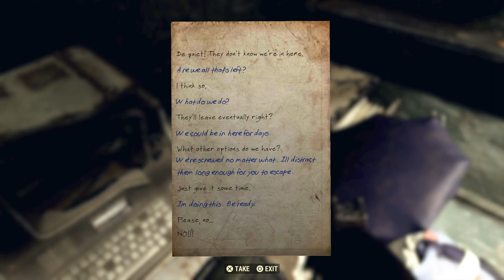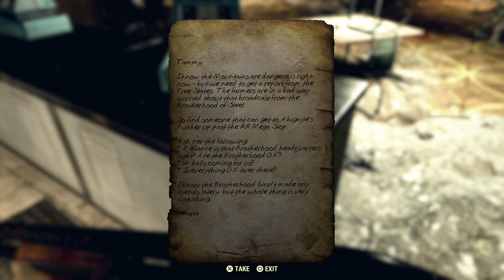Fallout 76_2024 Fresh Dweller Beginner's Guide and Walkthrough Part 13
Clearing out Morgantown Airport terminal and discovering the fate of the Responders